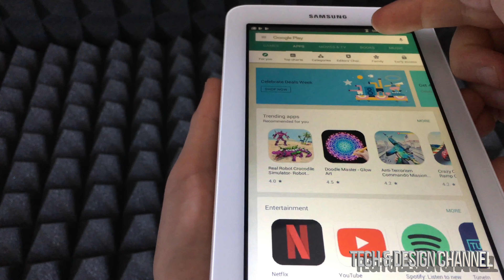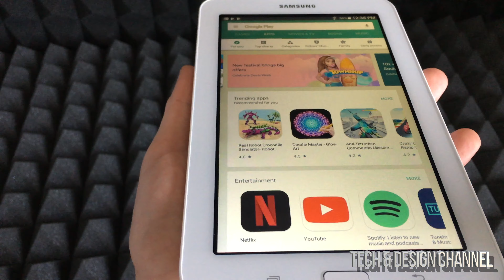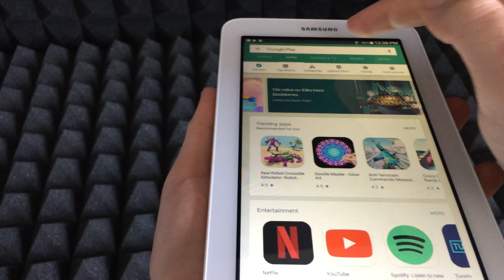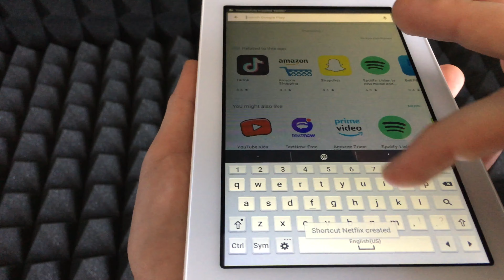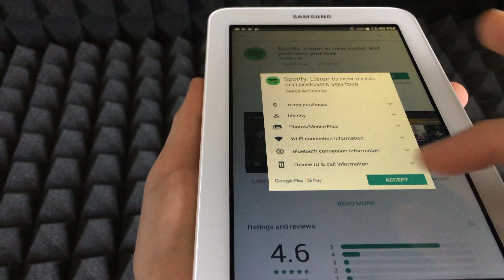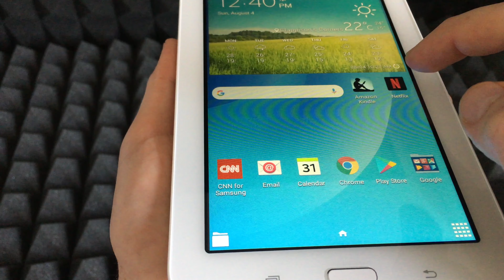How to Download Spotify in Samsung Tablet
Install Spotify App for free